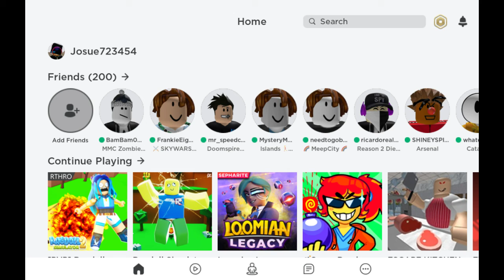Please help.. any ideas?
This is really weird..